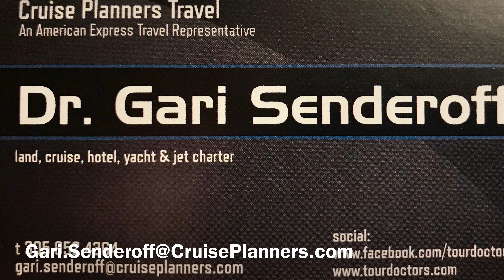Penguin rookery on mountain - Useful Island and scenic zodiac cruise. Antarctica Expedition, Day 5!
The morning starts out with a visit and hike up Useful Island.  Here we visit a chinstrap and gentoo penguin rookery.  We then head to the vessel for lunch and embark on a zodiac for a scenic cruise through the Melchoir Islands.

As a top producer in Antarctica, I can save you time and money when you are ready to book.